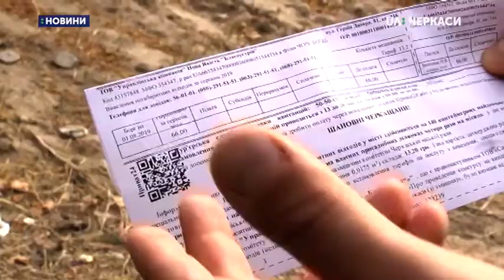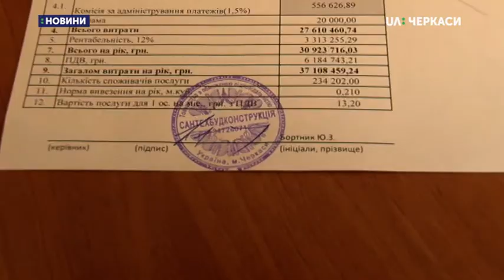Пільгові категорії черкащан у повному обсязі сплачують за вивіз великогабаритного сміття.